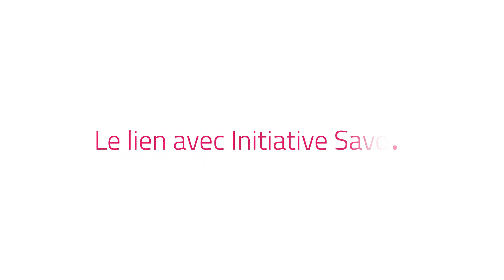Initiative Savoie : L' accompagnement de l’Arbre à souliers à Pont-de-Beauvoisin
Rencontre avec Stéphanie, gérante de l’Arbre à souliers à Pont-de-Beauvoisin ! 👟

Stéphanie a bénéficié du soutien d'Initiative Savoie et du Crédit Agricole des Savoie pour démarrer son activité et pour la création de son entreprise.

Initiative France est le principal réseau associatif dédié au financement et à l'accompagnement des créateurs, repreneurs, et développeurs d'entreprises.

En chiffres, Initiative Savoie a soutenu plus de 121 entreprises en 2021, contribuant ainsi à la création et au maintien de plus de 300 emplois.

Découvrez dans notre reportage comment Initiative Savoie, et ses partenaires, ont su répondre aux besoins de Stéphanie !